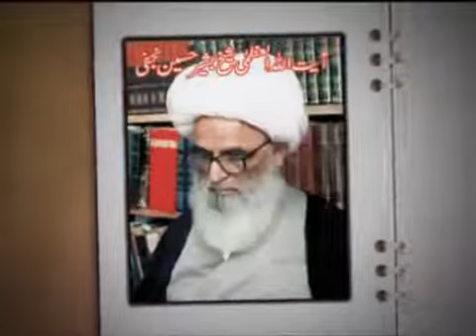Lecture 8 Roza Roza Sahih Honay Ki Sharaayit by Maulana Syed Shahryar Raza Abidi YouTube